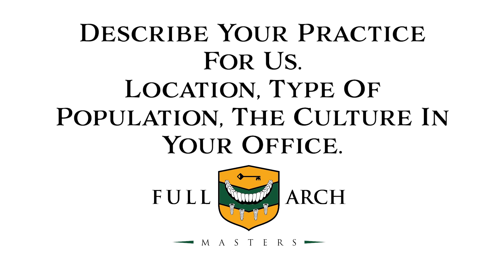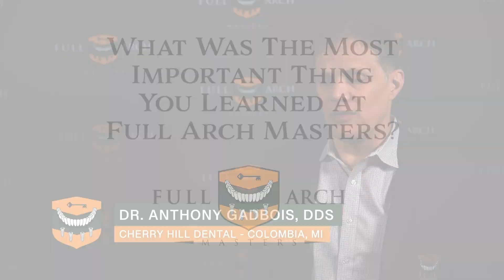Dr. Anthony Gadbois, DDS - FAM January 2022